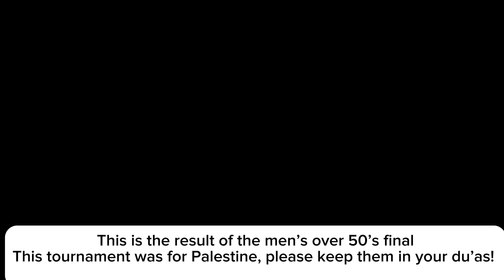Mens over 50’s final 🇵🇸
Fundraiser for Palestine
Tournament for Palestine